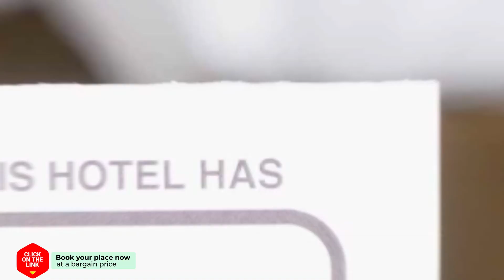Chalet de Bosrand hotel review | Hotels in Stroe | Netherlands Hotels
Chalet de Bosrand  hotel video review. Hotels in Stroe, european 3 stars hotels.